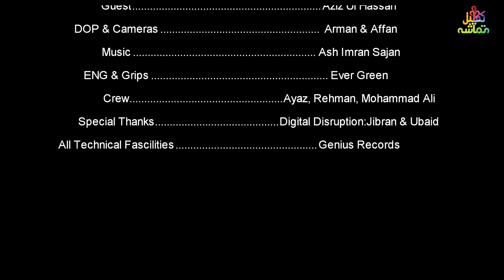تعویز یا نقش کام کرتے ہیں؟ || Part 9 || Aziz ul Hassan || Sabiha Jafri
تعویز جائز یا ناجائز؟
Part 9
 with the Most Known Scholar Aziaul Hassan
with Sabiha Jafri a well known Social Speaker.
A Brand New Show with Unique & Different topics which relate to Our Life,

Produced by
Khel Tamasha
Host
Sabiha Jafri
Concept
Sabih, Sabiha Jafri & Ash
Director
Ash Imran Sajan
Edit & VFX
Arman & Affan
Music
Ash Imran Sajan
DOP & Cameras
Arman & Affan
Gaffer
Sarmad
Makeup
Ainee
ENG Lighting & Grips
Evergreen ( Imran Qureshi )
Crew
Rehman , Ayaz
Special Thanks
Digital Disruption, Jibaran & Ubaid
Post Production:
Genius Records Productions
Graphic Designer: Ash Affan & Arman Imran

Tags ignore
khel tamasha
kia ye sach hai
kia ye such hai
sabiha jafri
Khel tamasha sabiha jafri
khel tamasha